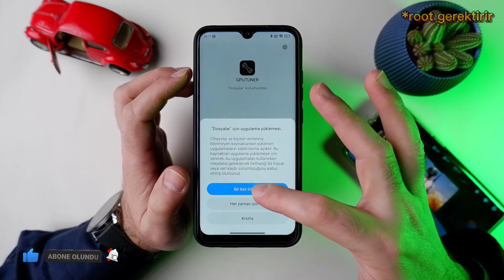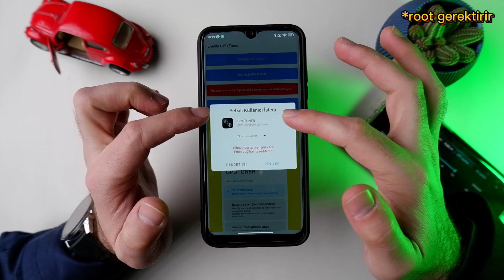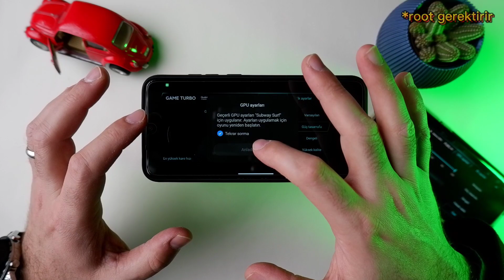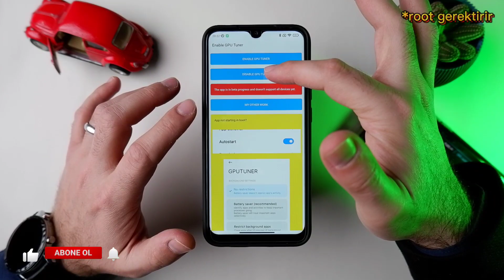Game Turbo Gpu Mod Açma | Rootlu cihazlar içindir.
Rootlu cihaz kullananlar için  game turbo üzerinde gpu mod nasıl açılır ve kapatılır bunu göstermeye çalıştım.

Root yetkisi nedir: Android işletim sistemini kullanan telefon ve tabletlerin, sistemsel tüm kısıtlamalarını kaldırarak tam yetki ve erişimi sağlar. Android cihazın daha önce ulaşamadığınız detaylarına erişim hakkı verir.

Videoda kullanılan telefon: Xiaomi Redmi Note 8 - Mi 10 pro

Mikrofon: Rode video micro